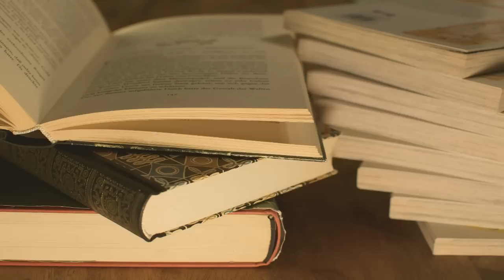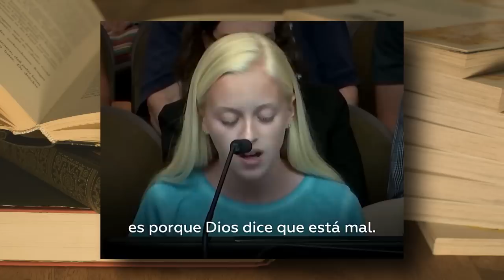Niña provida hace estallar de bronca a feministas y activistas de BLM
La página “The News&Observer” narró cómo una niña de 13 años llamada Addison Woosley denunció el aborto como el asesinato de un bebé, mientras que un grupo personas abortistas se burlaban de ella y le gritaban. El hecho sucedió en el Concejo Municipal de Raleigh City, Carolina del Norte, Estados Unidos, donde se libraba un debate abierto sobre la construcción de una “ciudad santuario para los no nacidos”, un lugar donde se pueda honrar a los bebés abortados. Acto seguido comparó la tendencia actual abortista con el esclavismo del siglo XIX. Indicando que, en ese entonces, había dos posturas: la de la libertad, donde se respetaba el hecho de que un afroamericano era una persona, y la de los esclavistas, quienes indicaban que ellos eran propiedad y se podía hacer con ellos lo que se plazca.
Cuando la pequeña Woosley mencionó el esclavismo, las personas abortistas empezaron a gritarle y no dejarle hablar. “Ustedes [los pro-vida] son irrespetuosos. Dejen a las personas negras hablar por los suyos en esta habitación. Podemos hablar por nosotros mismos”, le gritaban a la niña, quien daba indicios de miedo frente a la agresividad de los abortistas.
Según la página “The News&Observer”, habían otros niños presentes, y al ver el comportamiento agresivo de estas personas, comenzaron a llorar en silencio en sus butacas.
FUENTE: CAMINO CATÓLICO
Conviértete en miembro de este canal para disfrutar de ventajas:
Si deseas contribuir en forma libre y voluntaria al sostenimiento de este espacio, por favor comunícate a través del Instagram. Sin tu ayuda es imposible sostener cada espacio de lucha.